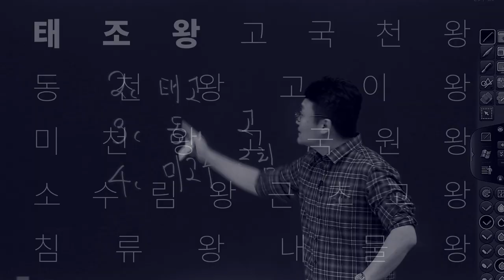[유상통] 도끼한국사 - 삼국시대 왕 암기팁! 악어때 암기송이면 끝!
어렸을 때 악어떼🐊 안 불러본 사람은 없다!

2세기~4세기까지 삼국 주요 왕을 외울 수 있는 도끼쌤만의 암기송!
태고똥고 미고수 근침 내~♪ 그 어려운 왕들도 이 노래 하나면 끝!

이젠 동시대의 왕의 업적을 묻는 문제도 두렵지 않습니다!

‘대고똥꼬 미고수 근침 내’가 머릿속에서 무한 재생되는 마법을 경험해보세요!